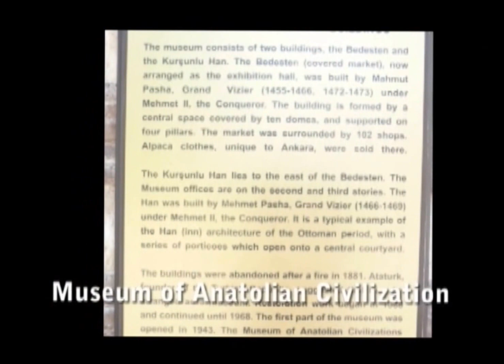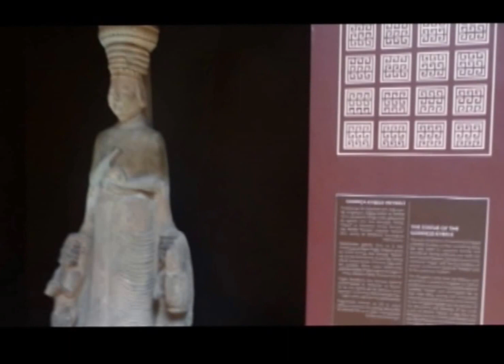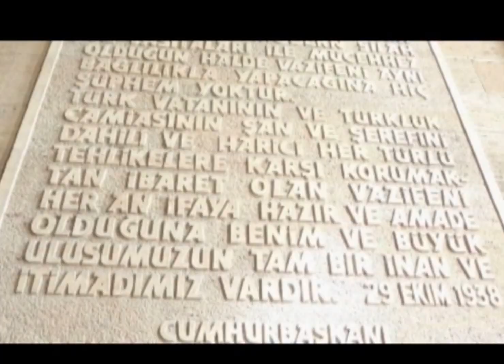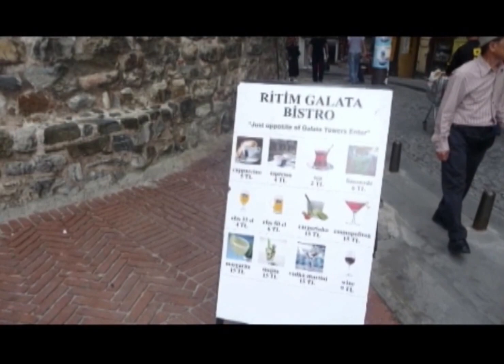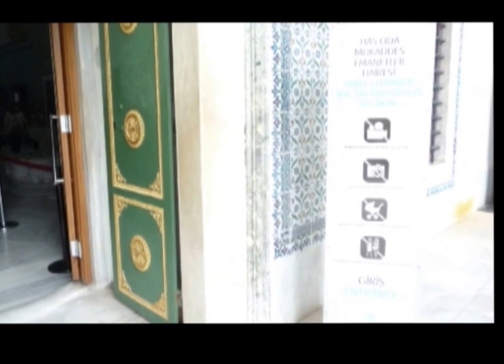Turkey & Greece - Part 4